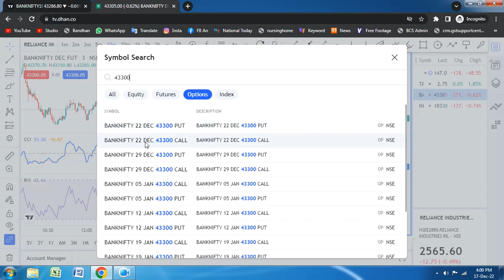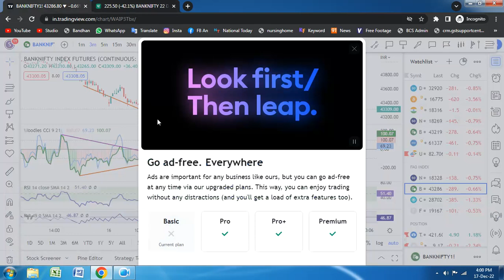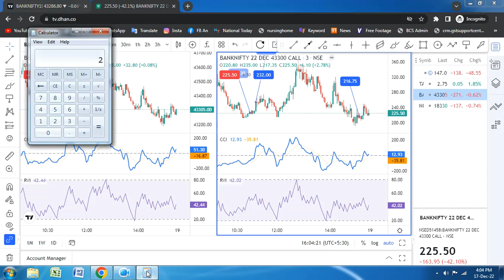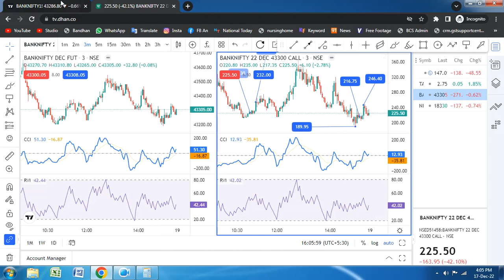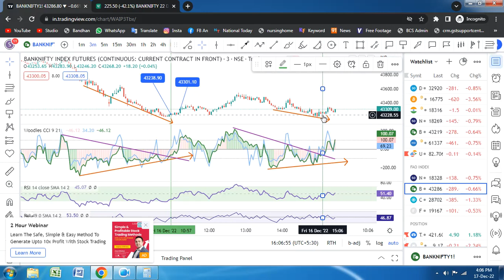POINT 1 PERCENTAGE MEANS 10 PERCENTAGE (OPTION NEW STRATEGY FOR 2023 IN HINDI)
If you're interested in trading options, it can be helpful to do your own research and develop a strategy that works for you based on your own analysis of the market and the underlying assets you're interested in. This can include things like analyzing financial statements and industry trends, studying historical price data, and considering your own risk tolerance and financial goals. It's also a good idea to diversify your portfolio and to seek the advice of a financial professional before making any trades.

In this channel, I will give the free nifty or stocks trading tricks with the best indicators.

In my personal experience, I prefer to use formula Woodies and CCI as well.

IF YOU DO NOT JUDGE THE TIME THEN IT WILL SHOW YOU THE RESULT OF YOUR INVESTMENT, I CAN SUGGEST YOU IF U ASKS ANY QUIRES IN THE COMMENT BOX. AS PER ME DO NOT DEPEND ON ANY ANALYST OR MAYBE THE PAID ANALYST ALSO FOR ANY SUCH TYPE OF CALLS. THEY ALSO RUNNING THE BUSINESS IF YOU THINK PROPERLY. TIME IS THE MONEY IF..

SILENT TRADER !!!